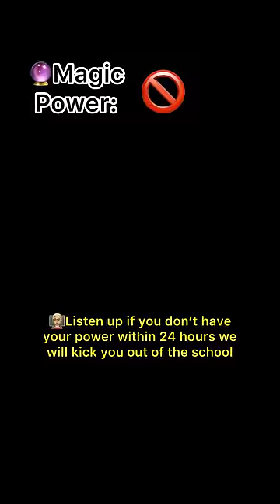POV You’re gambling with magic powers